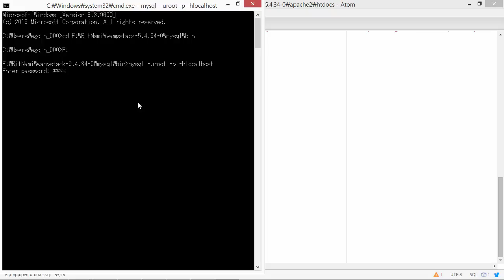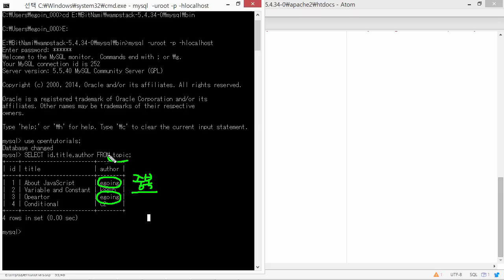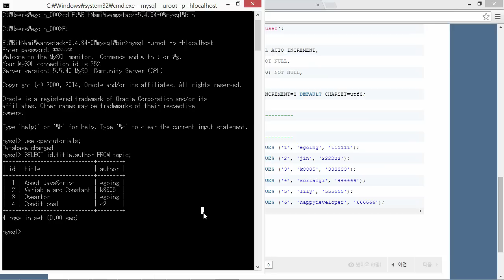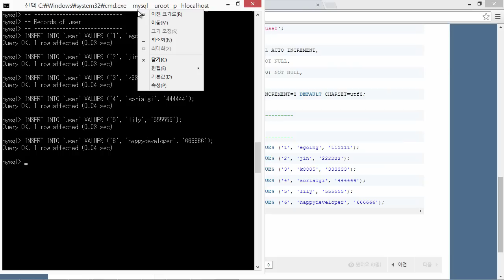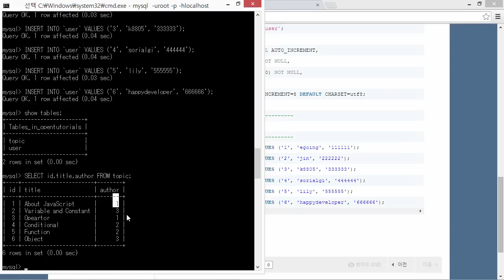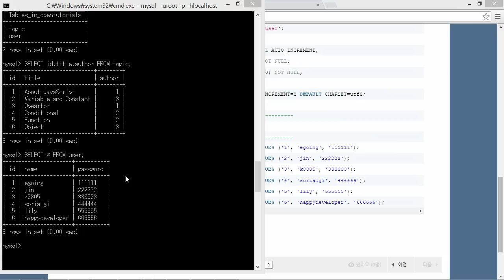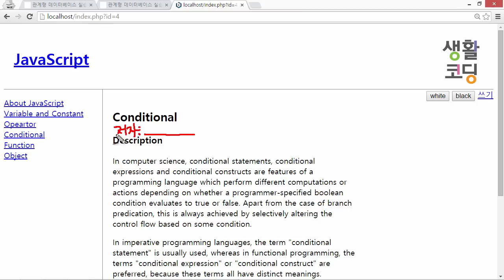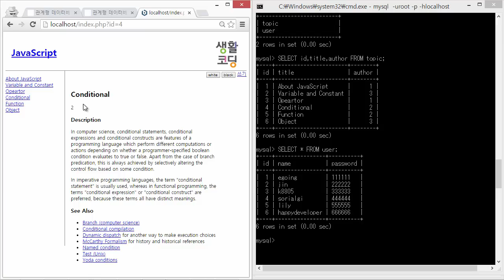웹애플리케이션 만들기 - 관계형 데이터베이스 실습 1